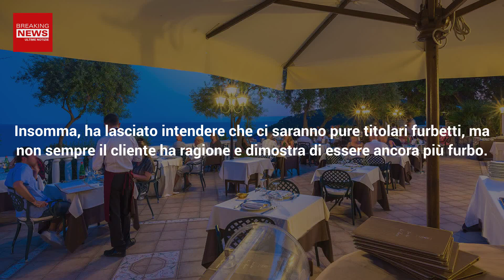Tre Pizze In Otto: Lo Sfogo Del Ristoratore!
Ristoratore Si Sfoga: In 8 Hanno Ordinato 3 Pizze, ‘Come Mi Devo Comportare?’

Con un post su Facebook un ristoratore si è sfogato contro la ‘febbre da scontrino’. Mostra il rovescio della medaglia. In 8 hanno ordinato 3 pizze, che fare?